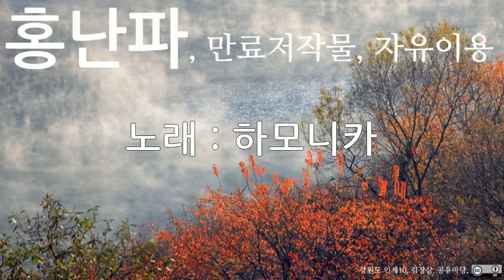홍난파, 하모니카, 10회 듣기, 만료저작물, 자유이용, CC0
저작물명 : 홍난파, 하모니카, 10회 듣기, 만료저작물, 자유이용, CC0
이용조건 : 만료저작물, 자유이용
공표년도 : 미상
창작년도 : 미상
파일유형 : mp3
음원저작물비트 전송속도 : 128kbps
음원저작물 해상도 : 44kHz
저작물 속성 : 1차 저작물
분류(장르) : 음악